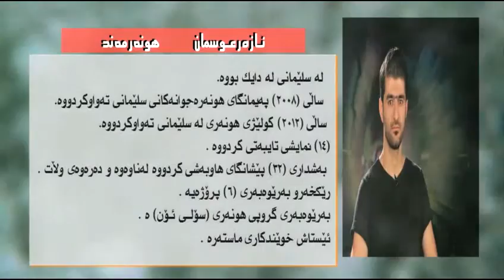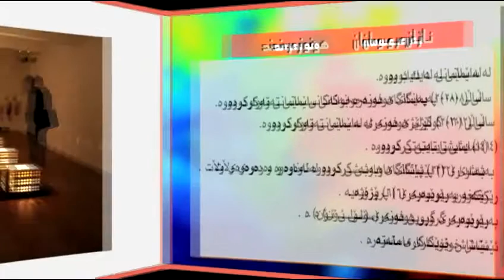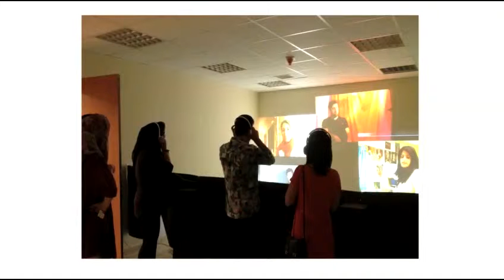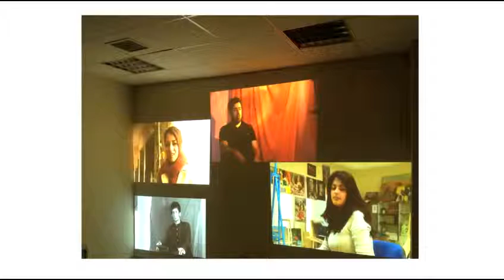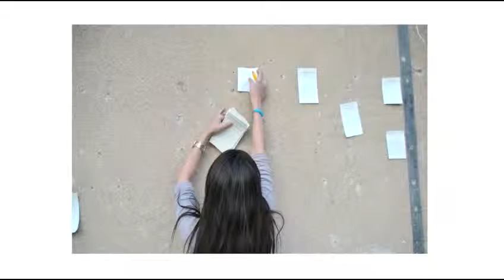xak galare- azar osman